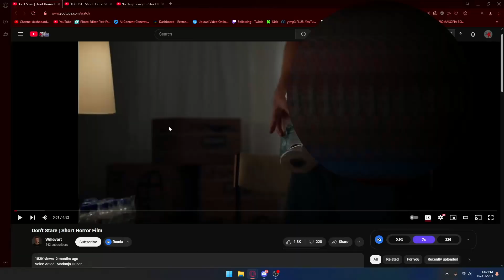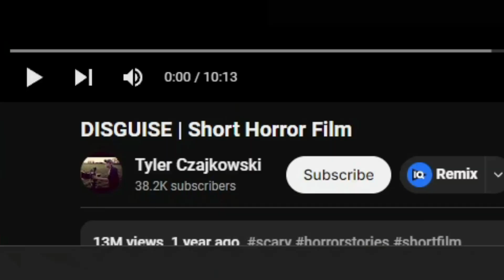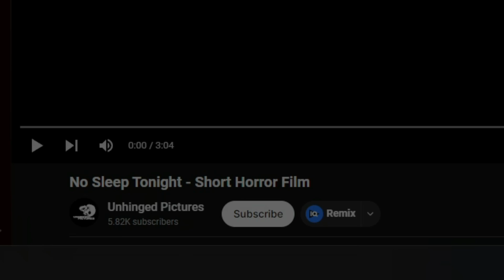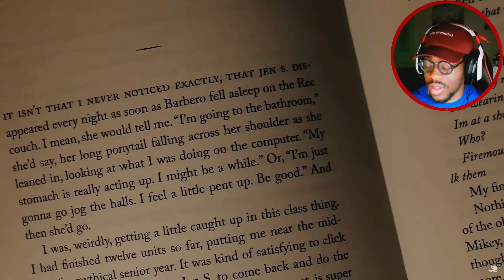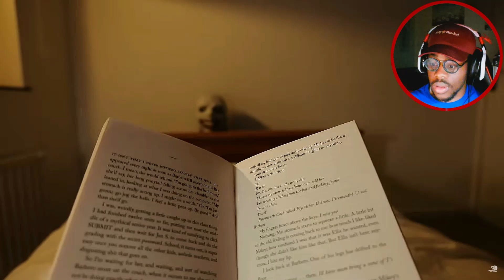SHE WAS CONTROLLING HER | Halloween Short Film REACTIONS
Just a really kool guy having funn :)

Hope you have a blessed rest of your day and be sure to thank god for another day Peace!
~Crimz☆Star~